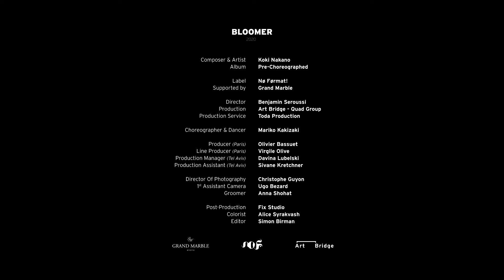Koki Nakano - Bloomer (Official Video)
Director:  Benjamin Seroussi
Choerographer & Dancer: Mariko Kakizaki
Production: Art Bridge - Quad Group
Label: Nø Førmat!
Supported by Grand Marble

‘Pre-Choreographed’ evokes the strong “saudade” for the era when the music and the dance were very close to each other, when they used to function congenially in the society. It also means the state of the music such as  "awaiting" or even “missing” the choreography. That is to say, the character of the music is yet very “raw”, no direction is given. I always have the various images of body movements when I compose. And It helps greatly when I’m to give its own unique structure to each piece. My musics often develop as if they are to respond to body movements that I have as the image in my head.

Romantic musics, or some of contemporary musics often have a great distance from the dance, I reckon. And therefore they scarcely arouse my interest. The devotion to virtuosity or excessive intellectualism have somewhat brought the music far away from the dance.  I feel that, we have already passed the “experimental” phase of the history of music, and now it is a great time to combine these two art forms back again. Needless to say, this new endeavor is already somewhat on going at the club music scenes. But I’d like to show to the audiences, in the manner of 2020, and in my very own way, that musics and dances are purely inseparable.

Throughout this project, I also would like to capture the mood of this age that, at any part of the world, anyone can evolve the art. Any personal perspective could work essentially for the upcoming art scenes, and it is strongly needed for artists, no matter who you are or where you are, to face their own authenticity and dig deep into it. In my case, one can describe me as a Japanese artist who have the occidental music base, who have also studied the European musical instrument.
But nowadays I purely grasp the piano as a very well made instrument for expressing my emotions and I’m also still excited to find new emotions in me with  playing it. For me, it's always important to genuinely face my own expression and be subtle and personal without being easily diverged by the broader categories such as “the nationality” or “the race”. A representation is a question, how “you” touch the complexity of this world.